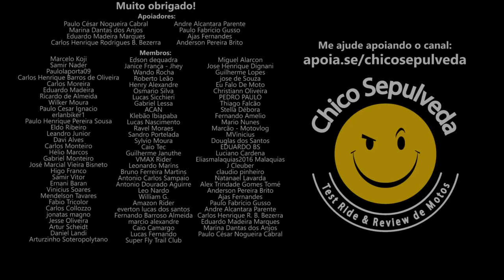Honda Sahara 300 decepcionou?